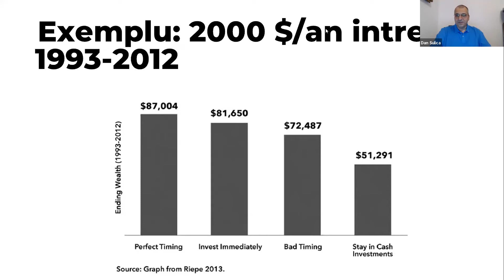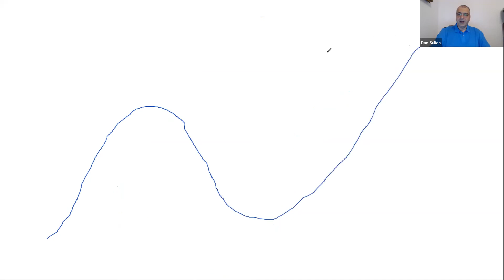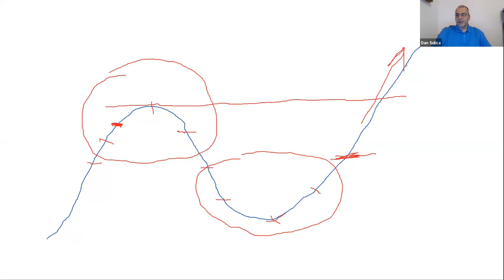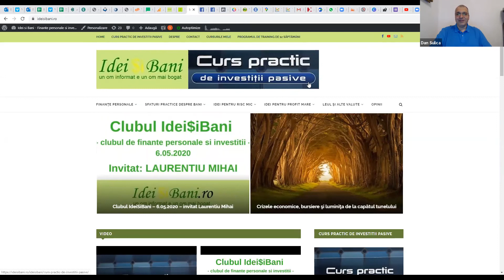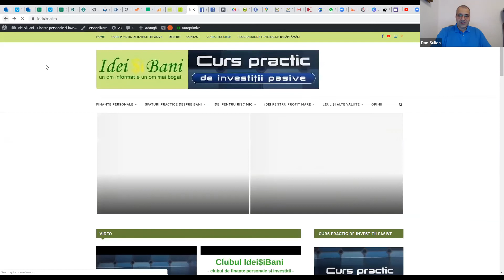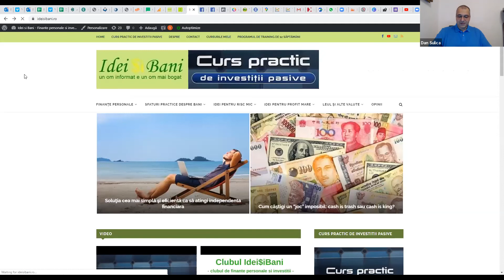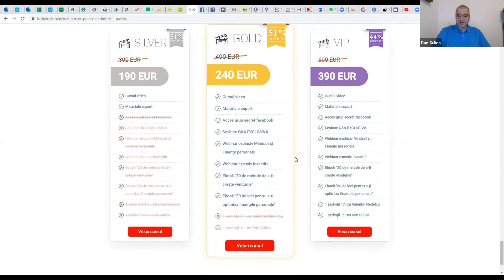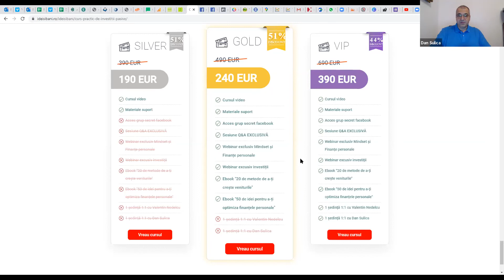Clubul IdeiSiBani 13.05.2020